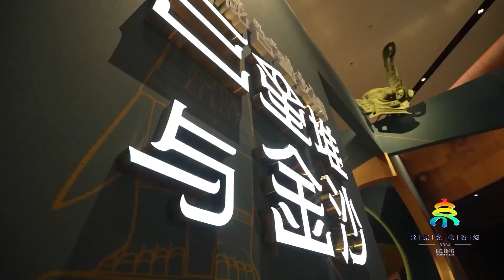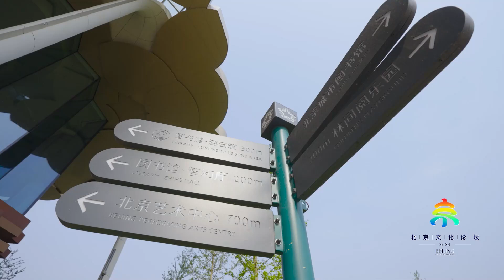The three major cultural buildings in Beijing's sub-center